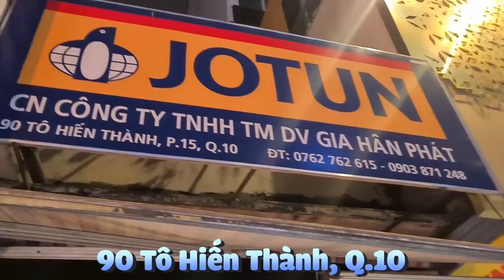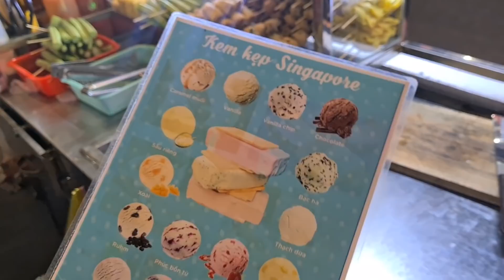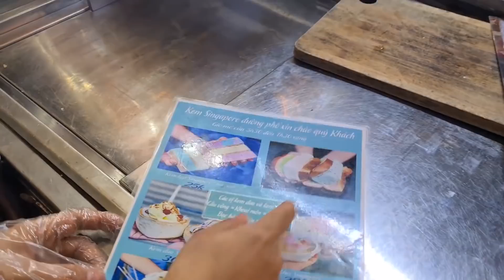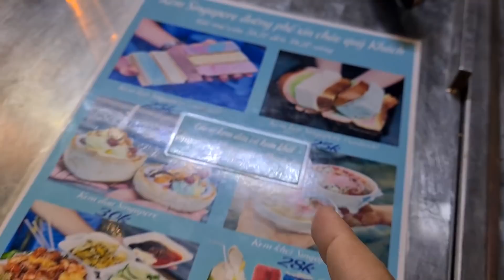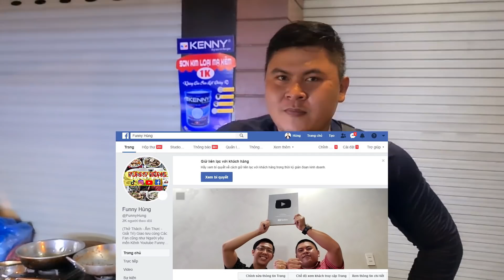Lộn Cùng Chị Chủ CÁ VIÊN CHIÊN Với Dĩa 200K Siêu To Khổng Lồ Và Cái Kết Ngập Nước Mắm.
CÁ VIÊN CHIÊN Nước Mắm dĩa 200k Siêu To Khổng Lồ... Lâu lắm rồi anh em mình chưa làm clip về món cá viên chiên ngon bổ rẻ này, sẵn nay biết đến 1 quán cá viên chiên nước mắm trên đường Tô Hiến Thành bán kèm thêm món kem khói, kem kẹp, kem dừa Singapore với giá rất hạt dẻ chỉ từ 5k - 25k, nên Võ Sư Lộc không thể không giới thiệu đến cả nhà. Khi đến quán cảnh tượng đầu tiên va vào mắt sẽ là 1 tủ cá viên chiên Sài Gòn đầy màu sắc và cuốn hút. Nếu chỉ ăn cá viên chiên không chị vẫn bán, nhưng nếu ai chưa ăn qua món cá viên chiên nước mắm thì nên thử qua nhé. Sau khi chiên xong sẽ được ăn kèm dưa leo và đặc biệt là cải chua để tăng thêm độ kích thích vị giác. Nếu cảm thấy sau khi ăn cá viên chiên nước mắm bị mặn, bị khát, hãy lấp đầy khoang miệng với các loại kem tươi nhập từ Singapore luôn nhé. Đến quán võ sư Lộc chỉ tính gọi 150k lộn xộn, nhưng không ngờ bị chị chủ phản dame và cái kết tăng lên 200k dĩa cá viên chiên khổng lồ khiến võ sư Lộc ngập trong nước mắm à nhầm nước mắt... Mời cả nhà thưởng thức món ăn.

Địa Chỉ: 90 Tô Hiến Thành, Q.10

Giờ Hoạt Động: 17:30 - 1:00 KHUYA